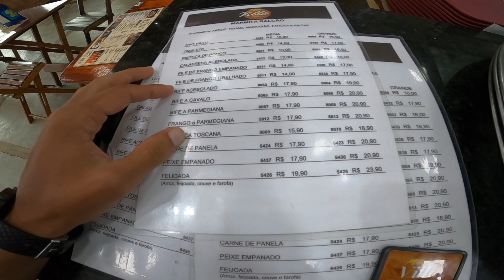آخر جولة في برتيوغا 🏝 أكلت أرخص وجبة في البرازيل 🇧🇷